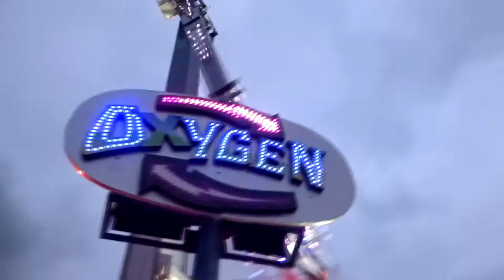Oxygen - R25 [Mondial rides] Tours 2016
Embarquez embarquez ! L'un des plus sensationnel manège sur nos fêtes françaises, je vous présente l'Oxygen direction Pfausser ! Manège extrême à sensations fortes à la fête foraine de Tours 2016 ! Prototype de Capriolo 8 Mondial Rides.